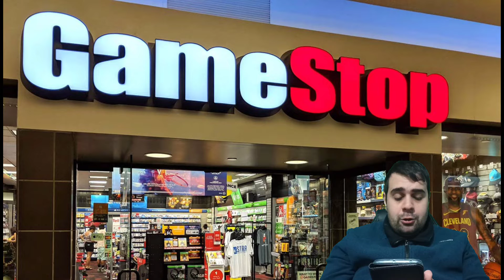The Lionel News: 31-01-2022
News:

0:00 Introduzione.
2:23 Nuova Console Portatile della Steam Deck.
5:06 GameStop Multata €750.000.
7:15 Ubisoft dice Addio a un Gioco.
9:58 Giochi Android uscita Febbraio 2022.
11:42 Saluti Finali.